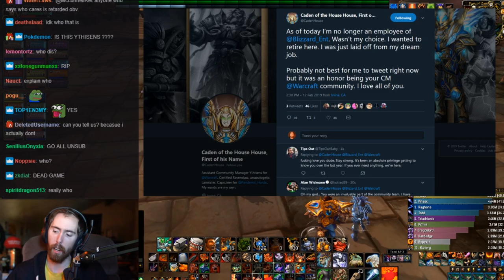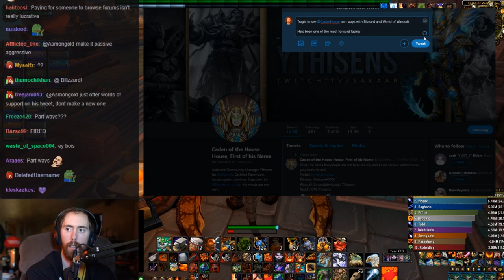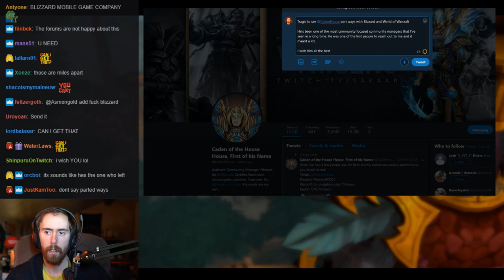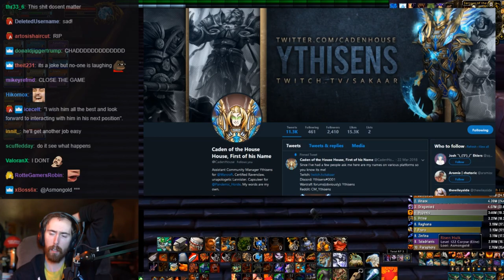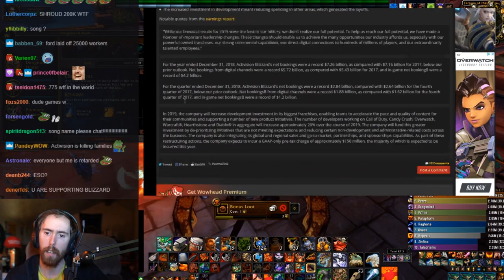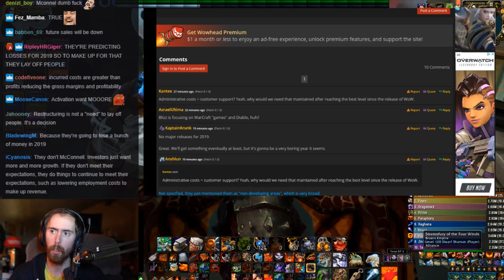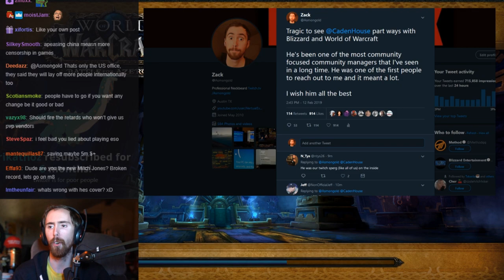Asmongold Is DEVASTATED By The Recent Layoffs At Blizzard (Ythisens Fired)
Asmongold and Mcconnell Is DEVASTATED By The Recent "Layoffs" At Blizzard (Ythisens Fired)